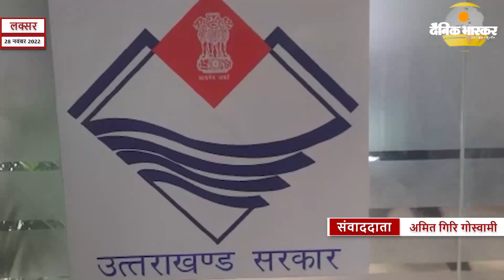लक्सर : खानपुर विधायक उमेश शर्मा ने राजधानी में कल होने वाले शीतकालीन सत्र पर जताया CM का आभार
संवाददाता- अमित गिरि गोस्वामी
लक्सर (उत्तराखंड)

स्लग- खानपुर विधायक उमेश शर्मा ने राजधानी में कल होने वाले शीतकालीन सत्र पर जताया CM का आभार

एंकर- उत्तराखंड में प्रदेश की राजधानी देहरादून स्थित विधानसभा में ही शीतकालीन सत्र का मंगलवार से आगाज होने जा रहा है मगर इसकी शुरुआत से पूर्व सत्तादल और विपक्षी दिग्गजों के विधायकों और मंत्रियों की अलग-अलग मांगों के बीच ग्रीष्मकालीन राजधानी में ही इसके आयोजन को लेकर असमंजस कायम था तो वहीं इसी दौरान खानपुर विधानसभा क्षेत्र से बतौर निर्दलीय विधायक और उत्तराखंड के वरिष्ठ पत्रकार उमेश शर्मा ने आगामी विधानसभा सत्र को अस्थाई और ग्रीष्मकालीन राजधानी गैरसैण के बजाय उसे प्रदेश की राजधानी देहरादून में ही आयोजित किए जाने की मांग उठाई थी जिसकी स्वीकार्यता के बाद खानपुर विधायक द्वारा मुख्यमंत्री और सरकार का आभार जताया गया है खानपुर विधायक उमेश शर्मा ने बताया कि उन्होंने मुख्यमंत्री को पत्र लिखकर सरकार से इसकी मांग रखी थी कि जब सरकार ने जहाँ ग्रीष्मकालीन राजधानी घोषित की है तो वहां सिर्फ ग्रीष्मकालीन सत्र ही होना चाहिए आखिरकार मुख्यमंत्री द्वारा उनके पत्र का संज्ञान लेते हुए राज्य के अन्य विधायकों से राय मांगी गई जिसके बाद लगभग सभी विधायकों ने खानपुर विधायक के मत से सहमति जताई और अन्य विधायकों द्वारा गैरसैंण में सर्दी अधिक होने का हवाला देकर राजधानी देहरादून में ही शीतकालीन सत्र करने की मांग पर खानपुर विधायक उमेश शर्मा का समर्थन किया जिसके परिणाम स्वरूप अब प्रदेश की राजधानी देहरादून में ही 29 नवंबर यानी मंगलवार से विधानसभा का शीतकालीन सत्र शुरू होने जा रहा है !